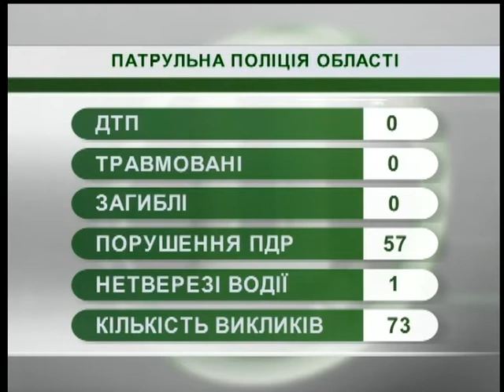11.06.18. Новини. 08:00